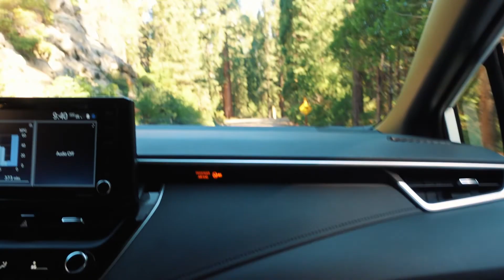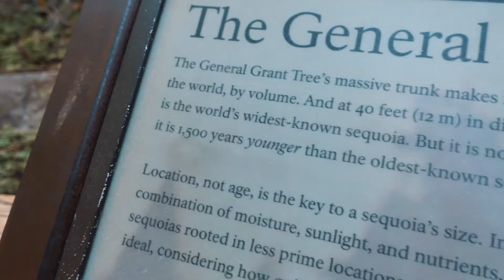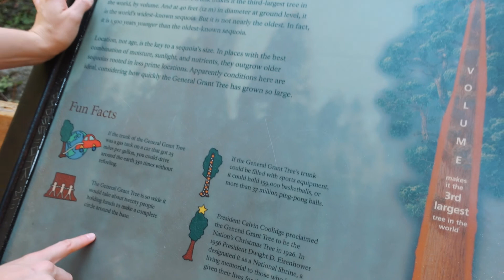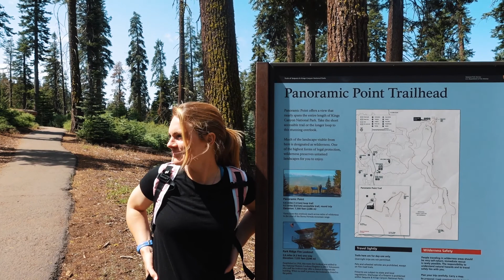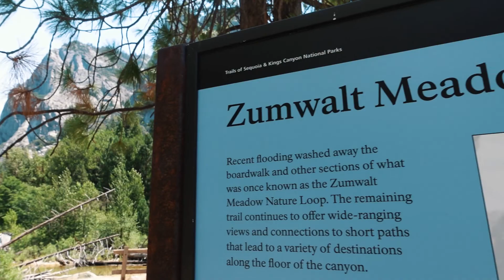Sequoia National Park and King's Canyon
We visited Sequoia National Park and King's Canyon and saw the biggest trees in the world! Not only that but we got to experience meadows, mountains, waterfalls, and tons of other natural beauties nestled in the foothills of the Sierra Nevada mountains. Would definitely recommend visiting these parks and don't skimp out on King's Canyon!! It's a hidden gem for sure.